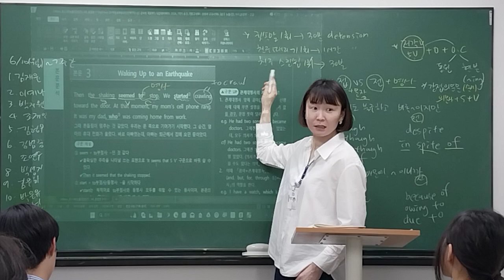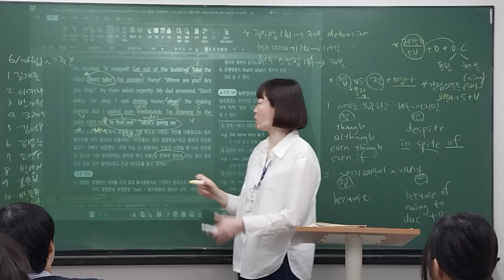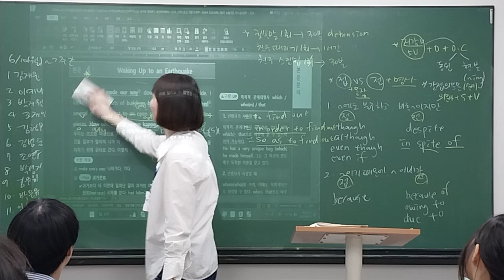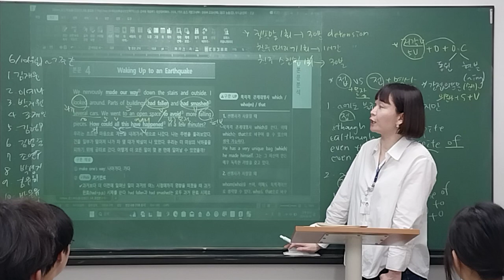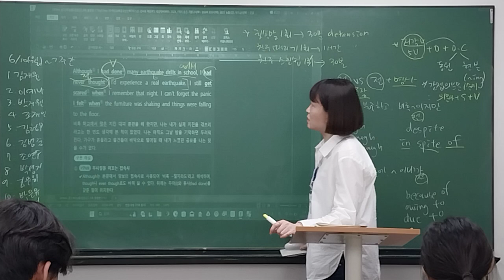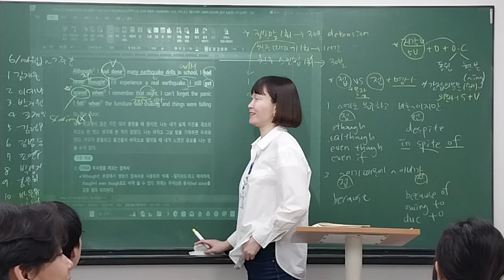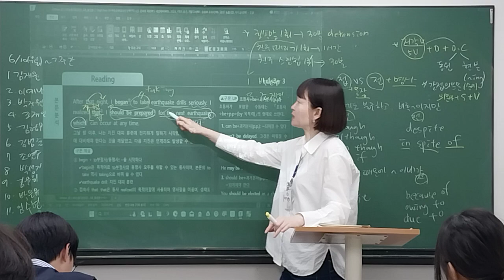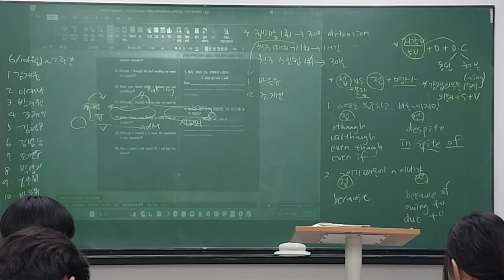240610_덕이중3M_내신 1회차 2/2_유나T